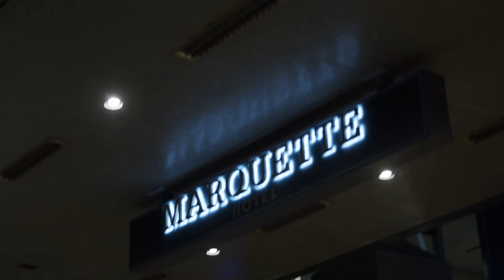Aha Gazelle - Never Lose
Lyrics:
I will not lose
It's really up and you can't press snooze
Yeeeaaaaaaaaaaaa
Cool, it's Aha man

It's really up I didn't hit snooze
Your greatest gift is the power to choose
Power in numbers we coming in twos
One day you'll realize that there is no power in caring bout what others think about you
Don't be a fool and believe in the news
I'm following God I can't follow they rules
Girls in my dms keep sending me nudes
Labels keep calling me but I refuse
I cannot sign cause it's not enough blues
They selling their souls just to buy em some shoes
I'm not a God I'm a landlord I looked at the mountain and I told it to move
And when I looked up I was missing the roof
She tryna have sex but I'm not in the mood

People are sposed' to be loved not used
When they see you they like I love you
But how do they feel when you not in the room
How do they feel when the sun goes down and the stars come out and it's time for the moon
How do they feel when they left you for dead but when they come back you're not in the tomb
You got it wrong when you chose to assume
You only care about what you consume

You a monster
Looking for prey you got on your binoculars
I look for love I keep finding imposters
Who gon' have my back I need me some massages
Most of these people not real they mirages
They gon' disappear when they find a new option
I stay with Master Roshi on an island
I focused my hustle and flow like Taraji
Only get stronger I body build
I keep on rolling who riding still
One day I woke up and realized that ain't no one coming to save me my name is not Amy
All this white on they keep tryna stain me
Not a toy but they keep tryna play me
Ima stay on they top like some gravy
I'm ignoring whatever they saying
I ain't going nowhere I'm staying
Memories in my head replaying
I know that they not who they portraying
And I suffer from side effects
Hope you know that I'm trying my best
Hope you know that this victory came with a bruise

Directed by Aha & Jovi
Edited by Jovan De la Rose
Song written & produced by Aha Gazelle